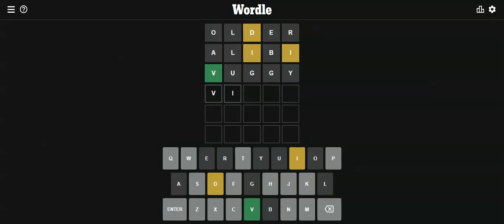25 Feb - Wordle 251 Solution / Answer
What is Wordle today?
What is the answer to Wordle today?
25 February Wordle answer (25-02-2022)